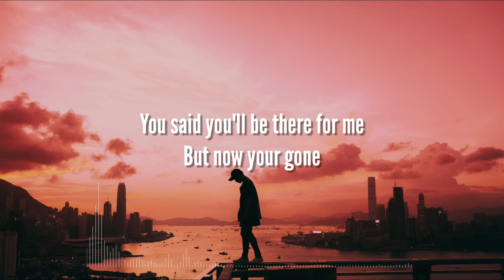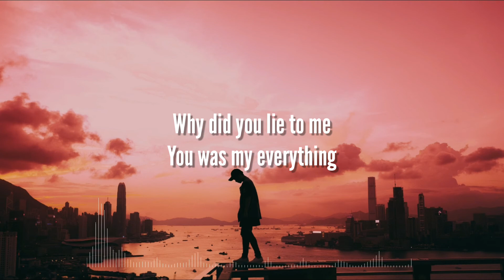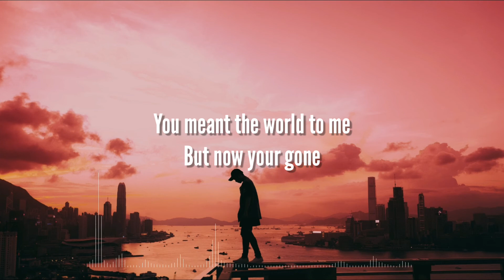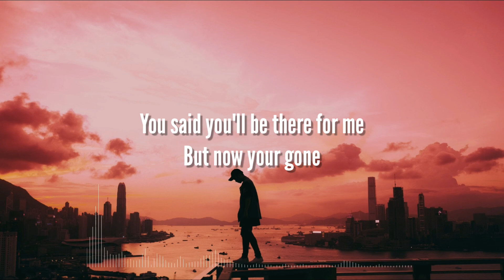Briannnlouis - Why Did You Lie To Me (Lyrics)